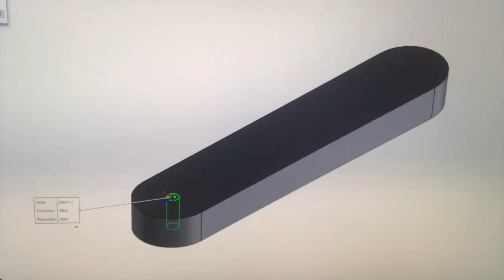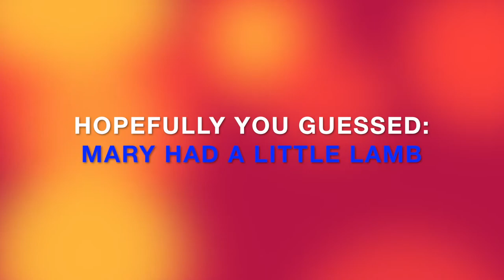Bottle Organ at the University of Pittsburgh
Location: University of Pittsburgh's Swanson School of Engineering

Course: Mechatronics

Personnel: Daniel Leon, Thomas Hinds, Zach Walker